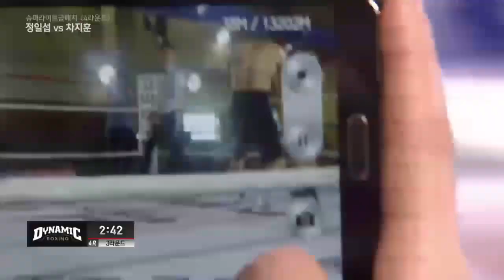정일섭vs차지훈 (4라운드 경기는 이렇게 하는거다! 보여준시합)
2016년 2월 27일 부산 수영구 구민체육회관
정일섭(전진만복싱)    vs    차지훈(원주KBI)
         3전3승                              5전1승4패